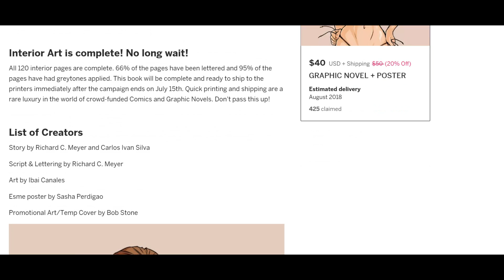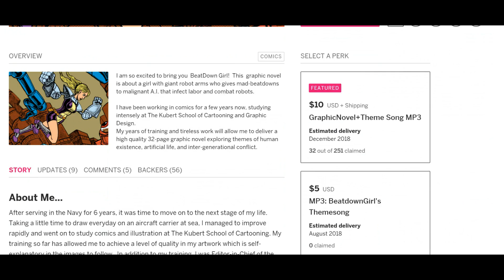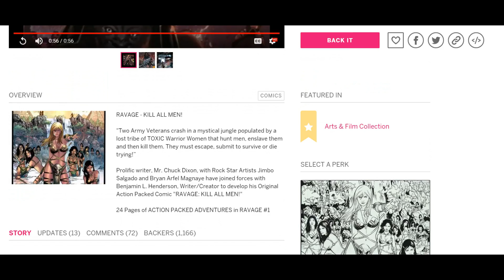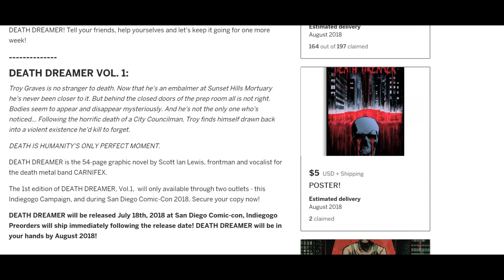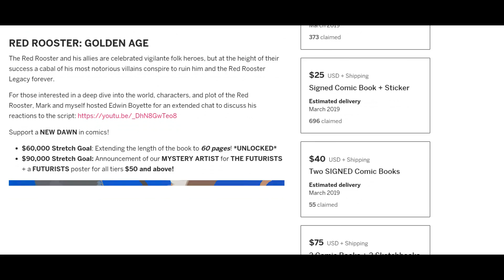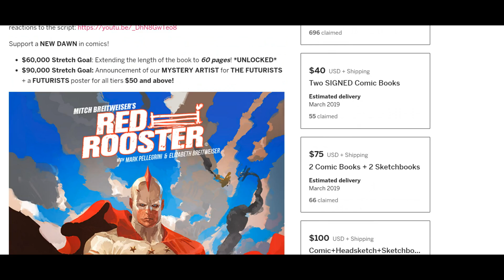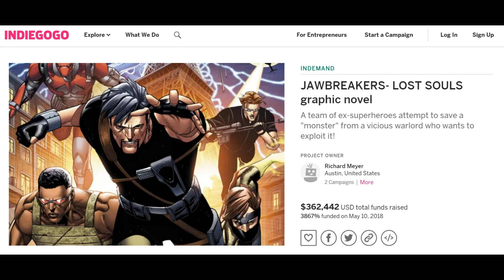indiegogo recap for this week 07 13 18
This is a recap of some of the comics i did that are ending soon. As usual the links will be down below .
Chaos Theory: Zombies VS. Dinosaurs